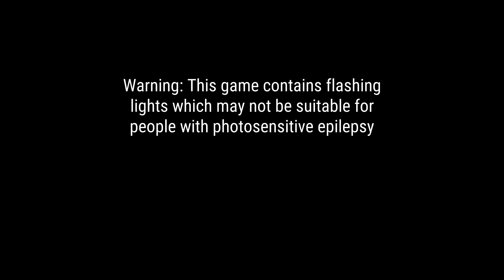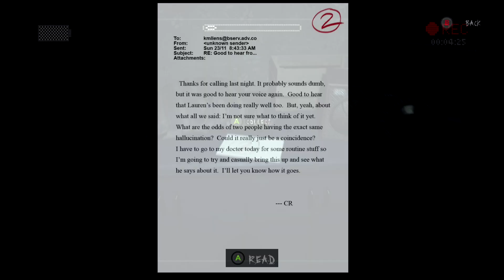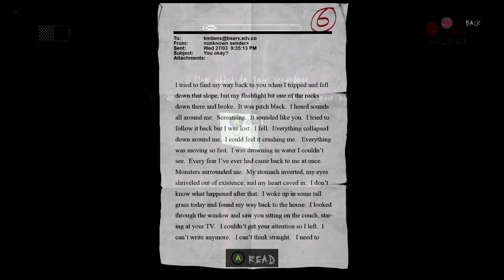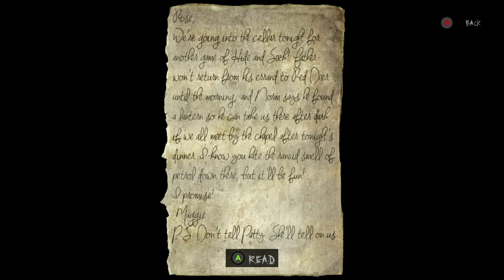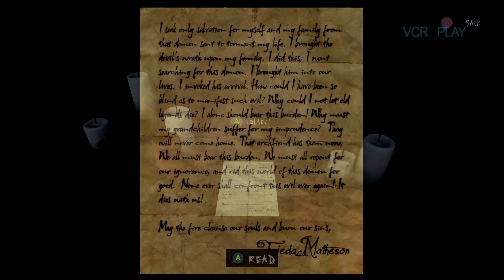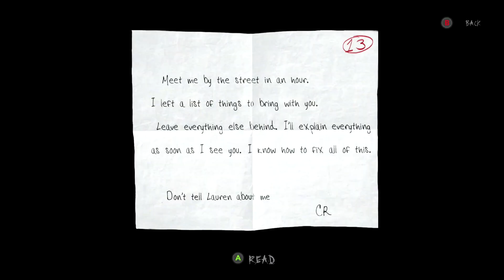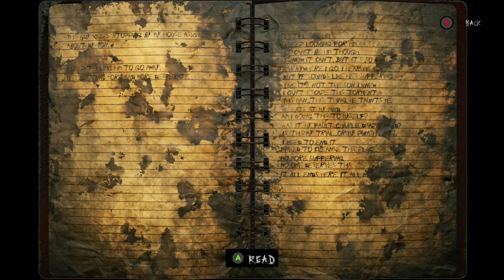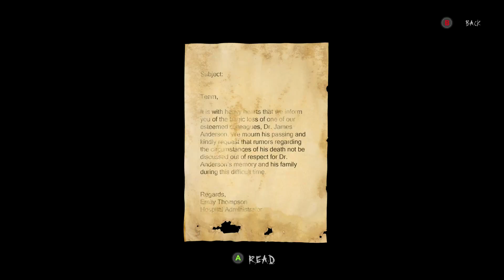Slender: The Arrival Remake - Fright Fest 2 - Halloween-A-Thon 2023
For tonight Fright Fest episode we head back into the woods in search of Kate and Cr as we play Slender: The Arrival Remake as we find out stalked in the woods by Slenderman and his Two proxy's